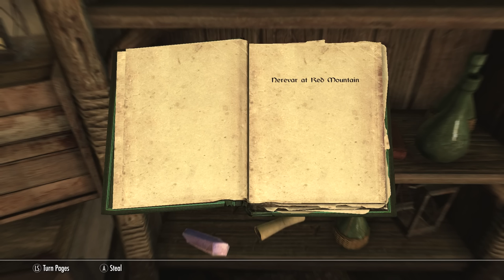Let's Play Skyrim Special Edition Part 166 - The Mushroom Man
Welcome to a brand-new episode of Let's Play The Elder Scrolls V: Skyrim Special Edition! In this video Adrenoch has a more intimate discussion with Neloth the Telvanni wizard.

Username: VanaVitriolic